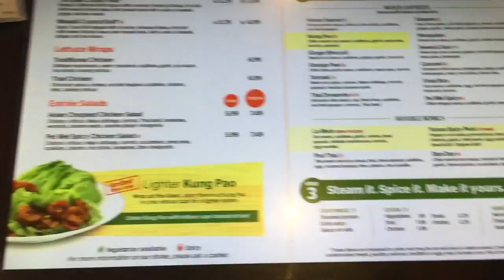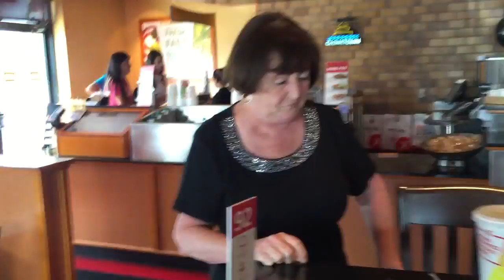Day Vlog: Shopping At Partridge Creek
Went to Partridge creek with my family and my fav poochie!